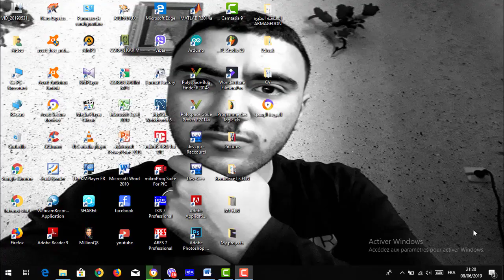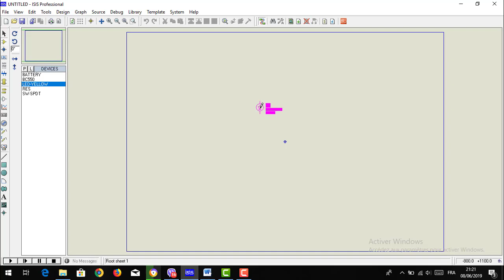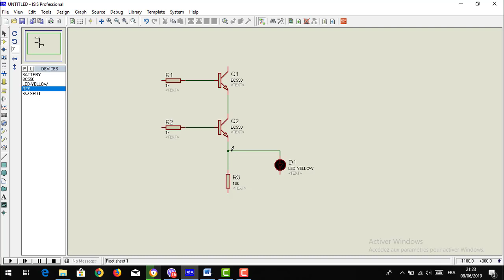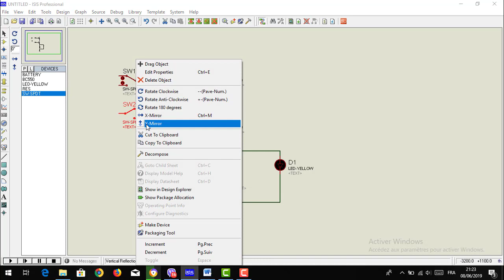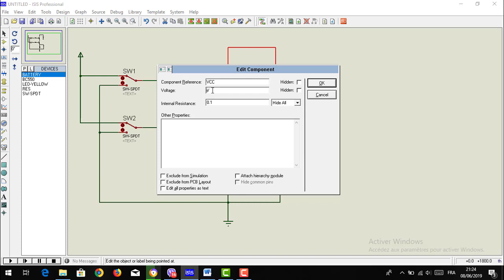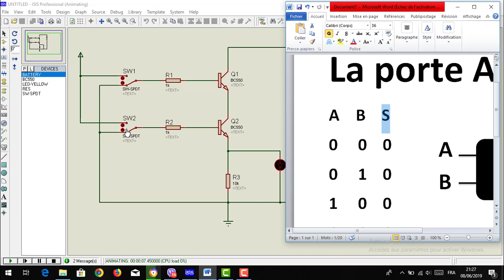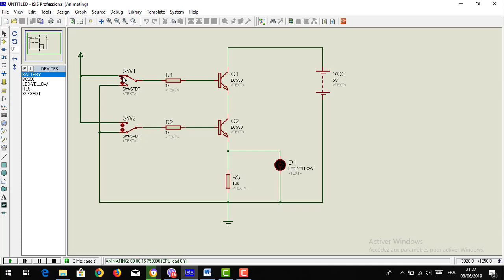Circuit analogique de la porte logique AND